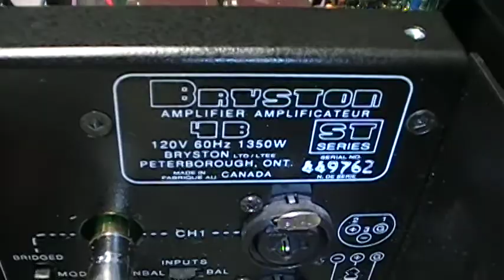Bryston 4B restoration Acosta April 2014 playing Nora Jones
This Bryston 4B has new electrolytic caps on the audio boards + some new Power resistors + new Power transistors too.